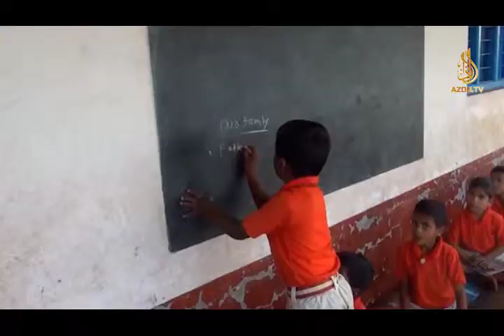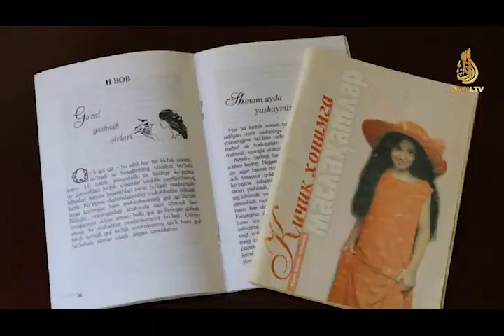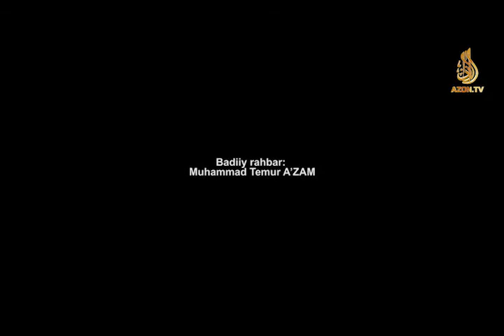AzonTV | Muslima Xonim 2-son | Feruza Nazar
Özbekistonda birinchi ilmiy-ma’rifiy onlayn telekanal AzonTVda "Muslima Xonim” loyihasi!
Muallif: M.D
Rejissor: Gavharshodbegim bintu Zufar
Operatorlar: Abdumalik Turdiyev
Montaj ustasi: Biloliddin Faxriddinov
Ovoz operatori: Muhammad Ali Hikmatulloh
Badiiy rahbar: Muhammad Temur A’ZAM